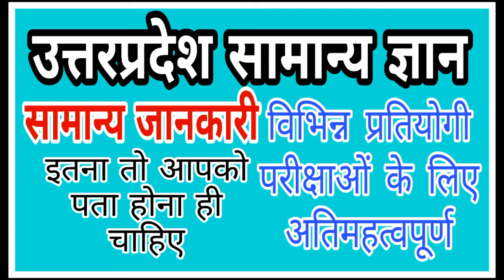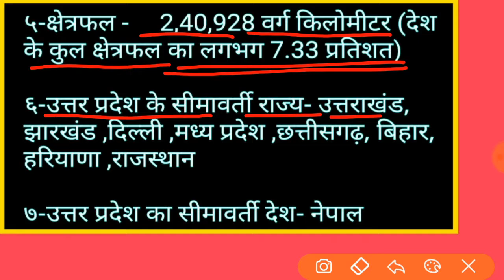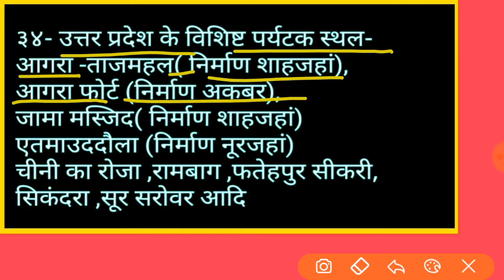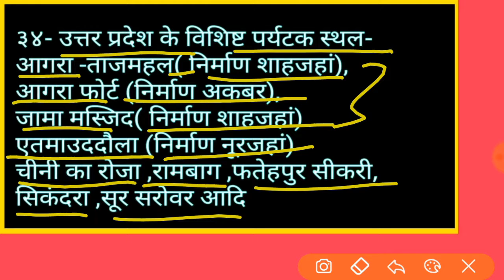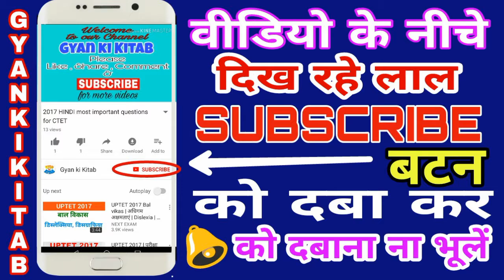Uttar pradesh GK,up gk for govt jobs, uttarpradesh gk,up ke sarkari naukari,up knowledge in hindi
is video me hum leker aye he /up knowledge in hindi/uttar Pradesh gk/important for up govt jobs.

How to learn gk fast, GK shortcut tricks, GK tricks in Hindi, GK short tricks, GK trick
सामान्य ज्ञान के 11 प्रश्न व्याख्या सहित जो तैयार कर देंगे आपके 40 से भी अधिक प्रश्न
UP gk study iq,up gk for govt jobs, uttarpradesh gk,up ke sarkari naukari,up knowledge in hindi
How to prepare for mp patwari,म प्र पटवारी भर्ती | MP gk in hindi |how to prepare for mp patwar exam

| GK | GK Questions and Answers | GK in Hindi | Gk Tricks In Hindi | General Knowledge | Gk Videos